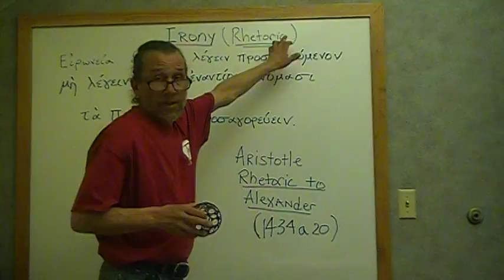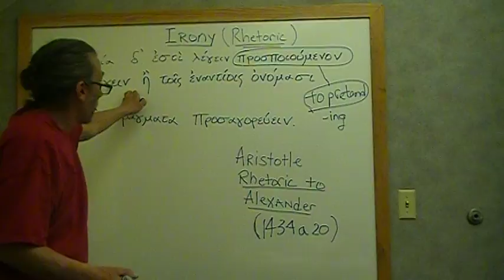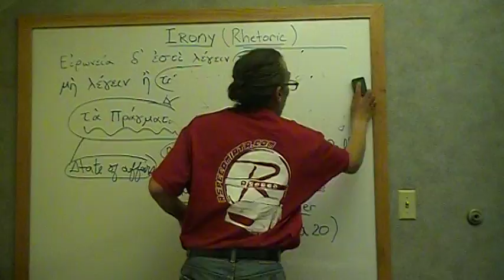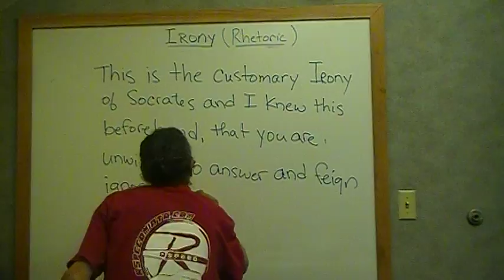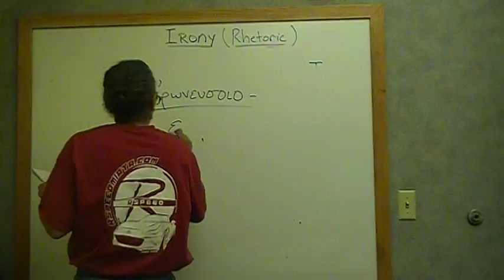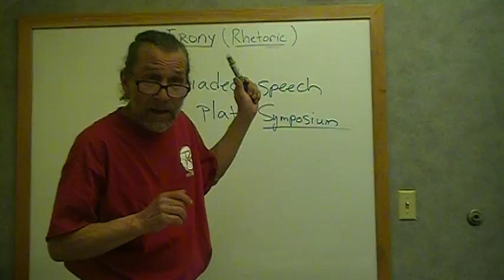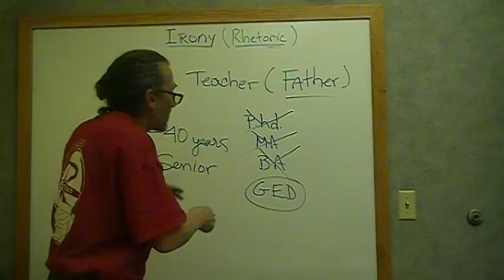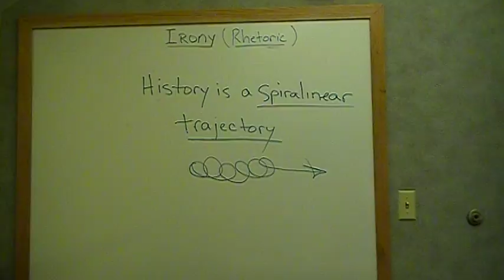E. H. Campbell on Irony, Comic Dismemberment, Socrates, Alex Jones, and Donald Trump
Irony as comic dismemberment is weaponized speech. And as such played a significant role in preparing the pathway for the assassination of Socrates.